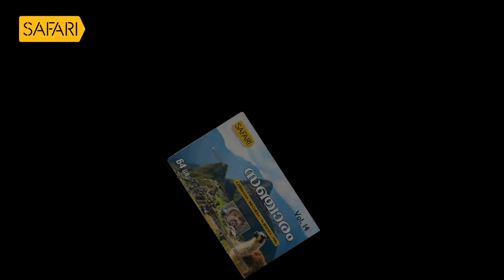Sancharam | By Santhosh George Kulangara | Chicago to Niagara - 24 | Safari TV